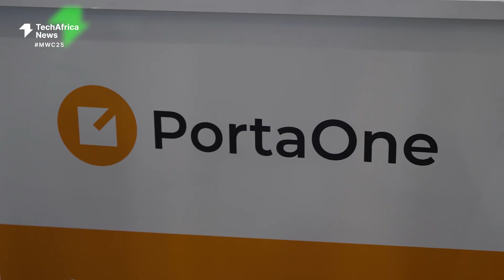PortaOne at MWC25: Turning AI Advancements into Sustainable Business Models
💡 AI is advancing fast—but can it be profitable? At MWC 2025, PortaOne CEO Andriy Zhylenko spoke with TechAfrica News about the biggest challenge in AI today: monetization. As AI agents take real-world actions, startups and enterprises struggle to scale their business models. This exclusive interview breaks down how PortaOne is helping AI-driven businesses stay profitable.

🔹 The real challenge of AI monetization
🔹 How AI agents are evolving beyond chatbots
🔹 The biggest mistakes AI startups make
🔹 Why telcos must act fast to capitalize on AI

Watch now to learn how AI innovation can drive sustainable business growth!